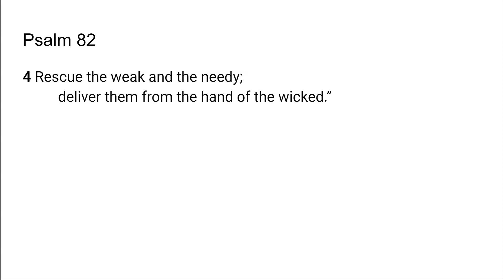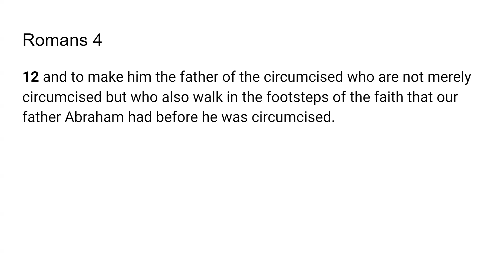God of His Word- Go Tell: Scripture from the Lord - Psalm 82:4;Romans 4:12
The Lord very graciously gave me Psalm 82:4;Romans 4:12 I feel that it is a great privilege and that God will give us revelation as we dig in and uncover the jewels and treasures of His word.. I pray it is a blessing to you as it was to me. I love you all and I am praying for the fulfillment of your destiny even as the road becomes more narrow in Jesus mighty name!